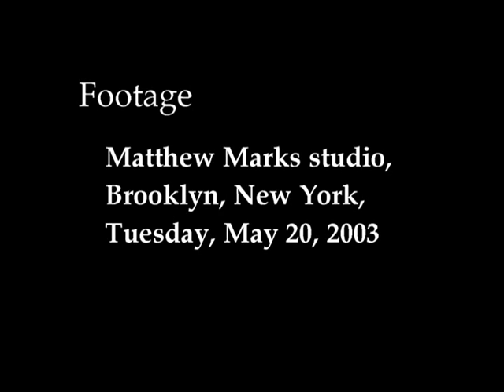Matthew Marks - The Brooklyn Paintings: One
Exuberant and essential abstract expressionism
from the acute and lyric painter.